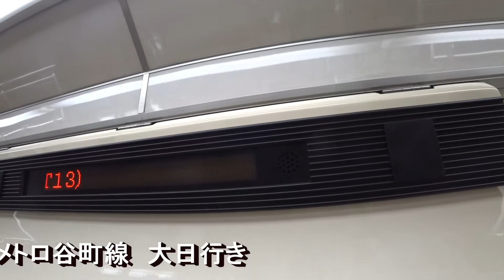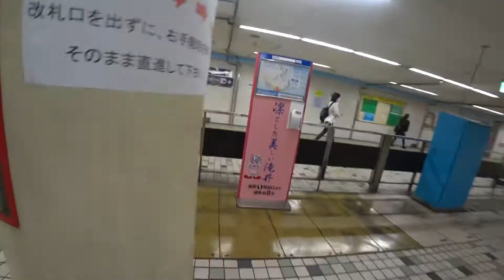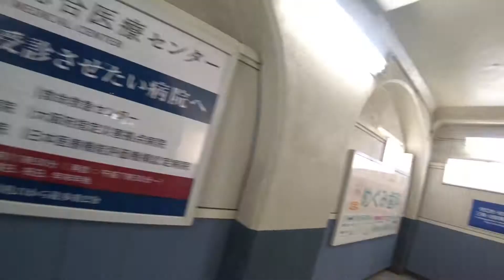【大阪メトロ谷町線 太子橋今市駅】から【京阪本線 滝井駅】まで歩いてみた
●大阪メトロ谷町線【関目高殿駅】→乗換→今里筋線【関目成育駅】・京阪本線【関目駅】動画はこちら↓

●大阪メトロ地上部分③‹谷町線：長原駅→←八尾南駅›前面展望　動画はこちら↓

●【京阪本線 守口市駅から大阪メトロ谷町線 守口駅まで】歩いてみた　動画はこちら↓